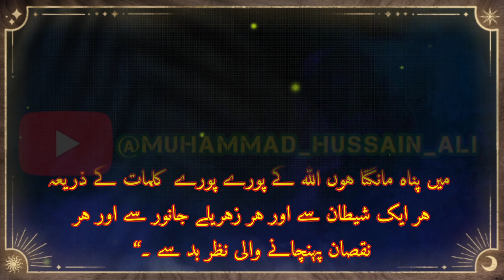Nabi Kareem (ﷺ) Hazrat Hasan-o-Hussain (R,A) Ky Liye Kis Tarha Panah TALAB Kia Karte Thy ???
ہم سے عثمان بن ابی شیبہ نے بیان کیا ‘ کہا ہم سے جریر نے بیان کیا ‘ ان سے منصور نے ‘ ان سے منہال نے ‘ ان سے سعید بن جبیر نے اور ان سے ابن عباس رضی اللہ عنہما نے بیان کیا کہ
نبی کریم ﷺ حضرت حسن و حسین رضی اللہ عنہما کے لیے پناہ طلب کیا کرتے تھے اور فرماتے تھے کہ تمہارے بزرگ دادا ( ابراہیم علیہ السلام ) بھی ان کلمات کے ذریعہ اللہ کی پناہ اسماعیل اور اسحاق علیہما السلام کے لیے مانگا کرتے تھے ۔ ” میں پناہ مانگتا ہوں اللہ کے پورے پورے کلمات کے ذریعہ ہر ایک شیطان سے اور ہر زہریلے جانور سے اور ہر نقصان پہنچانے والی نظر بد سے ۔“
صحیح البخاری 3371